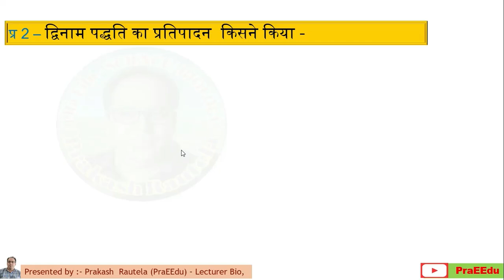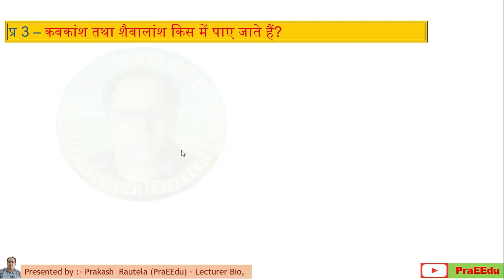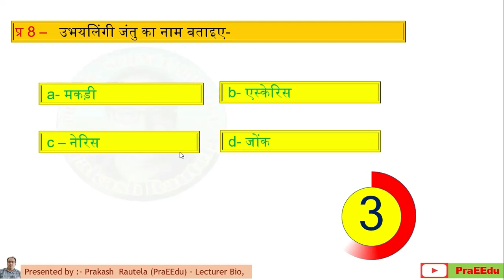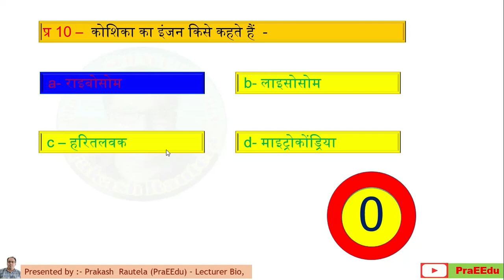GK || bio gk || सामान्य ज्ञान || general knowledge